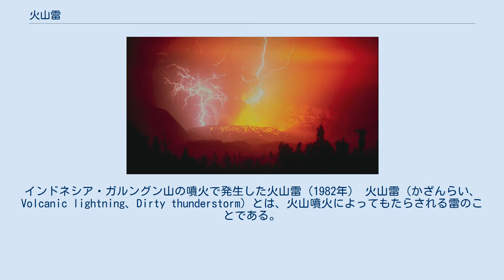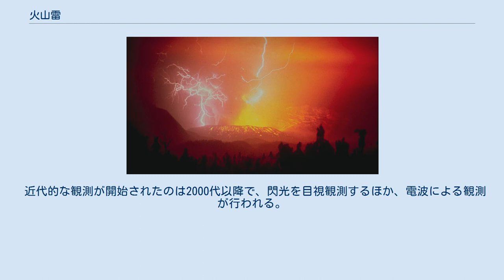火山雷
インドネシア・ガルングン山の噴火で発生した火山雷（1982年） 火山雷（かざんらい、Volcanic lightning、Dirty thunderstorm）とは、火山噴火によってもたらされる雷のことである。
この雷は、火山という条件上とても近づきにくい条件で発生するため、詳しい諸量の観測はしにくい。
 火山が噴き上げる水蒸気、火山灰、火山岩などの摩擦電気により生じる。
また、水蒸気が少ない場合でも発生できる。
 しかしながら流動性の高い高温なパホイホイ溶岩などの溶岩を吹き上げる火山の場合は、高温な溶岩が電気を通しやすい性質上、雷はほとんど発生しない。
また、火山灰、火山岩などの固体による摩擦電気がもたらす雷であるので、通常の雷よりも静電エネルギー量は一般的に高いとされている。
阿蘇山での観測結果では粒子が細かいと発生しやすいとする報告がある。
 桜島で噴火と火山雷には一定のパターンがあり、2012年に発生モデルが提唱された。
 火山雷は古くから記述が見られ、『続日本紀』天平宝字8年（764年）12月条に、大隅国と薩摩国の境で3つの島が誕生した記述（桜島と関連するものと見られる）に、「煙のような雲が空を覆い、電光が度々走った」、「雷音に似ているようで雷ではない」といった記述がなされている。
この他にも、「火山噴火と共に雷の記述が記録されている」例としては、『日本後紀』延暦19年（800年）6月6日条（『日本紀略』に引用され、逸文という形で残る）、3月14日から4月18日にかけての富士山噴火（延暦噴火）の記述として、「富士山自ら焼け、夜も火の光が照らし、雷灰が落ち、山下の川水は紅色になった」とある。
 近代的な観測が開始されたのは2000代以降で、閃光を目視観測するほか、電波による観測が行われる。
日本での電波による観測は、JLDN(Japanese Lightning Detection Network) などが行っている。
落雷による地電流パルスが検出される。